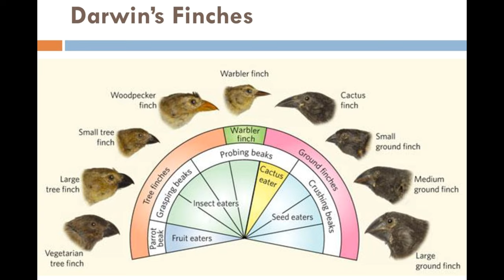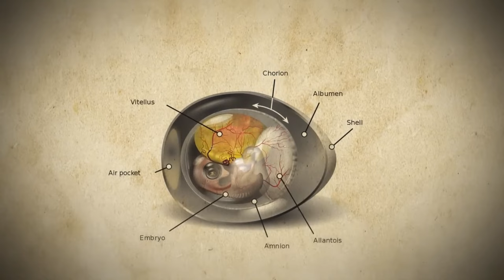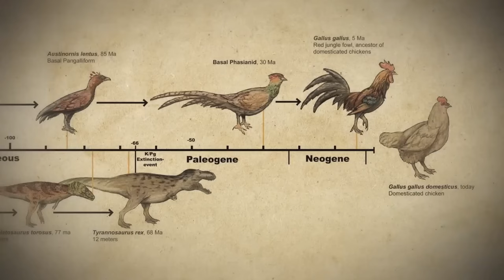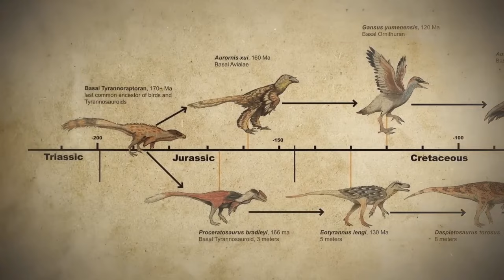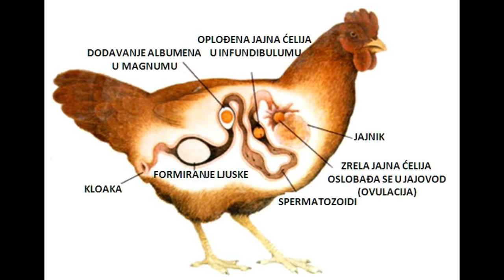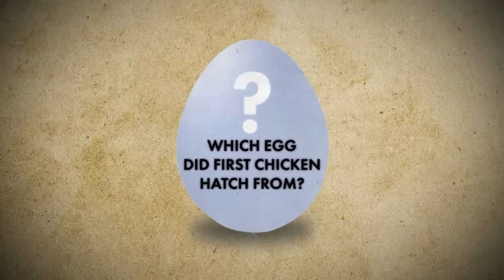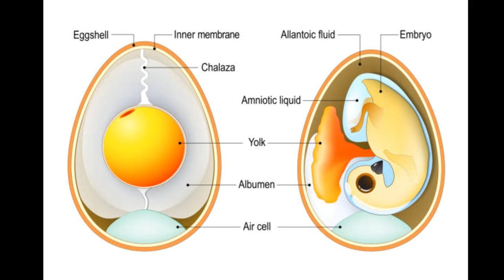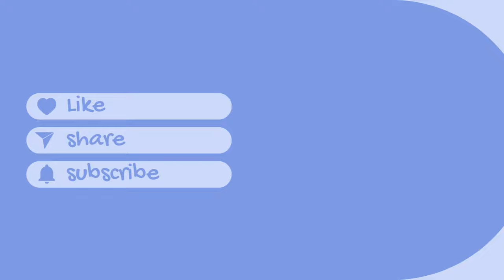Chicken or Egg: What Came First? | Are Eggs Veg or Non Veg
Join us on a thought-provoking journey as we delve into the age-old debate that has puzzled minds for centuries: Did the chicken come first, or was it the egg? In this video, we explore the fascinating history and scientific perspectives surrounding this timeless question.

But that's not all – we also tackle the dietary dilemma associated with eggs. Are they vegetarian or non-vegetarian? We'll uncover the various viewpoints and ethical considerations surrounding the classification of eggs in the culinary world.

Get ready for an eggstraordinary exploration of the origins of chickens, the enigma of eggs, and the culinary conundrum that has sparked debates across cultures and generations. Whether you're a food enthusiast, a history buff, or simply curious about the mysteries of life, this video promises to crack open the shell of ambiguity and serve you a plateful of insights.

And are eggs truly veg or non-veg? It's time to separate fact from fiction and hatch a deeper understanding of these ageless mysteries. Don't miss out – hit play and let the exploration begin! 🐔🥚